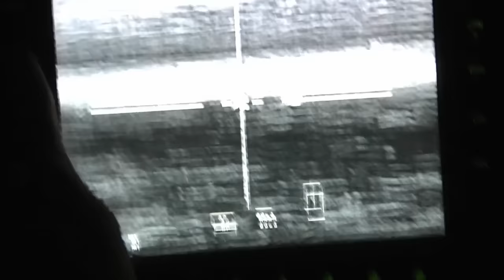Bradley Fighting Vehicles • U.S. Army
Compilation footage of U.S. Army Bradley Fighting Vehicles in action.
Film Credits: SSgt Eric Pahon, SPC Derrick Ramey, Markus Rauchenberger, SSG Christopher Robertson, SSG Tamika Dillard, SGT Toby Wall, SGT Aaron Ricca, Matthew Oldham, SGT Ryan Barwick, SGT Aaron Ricca